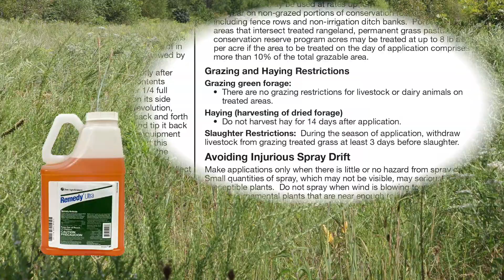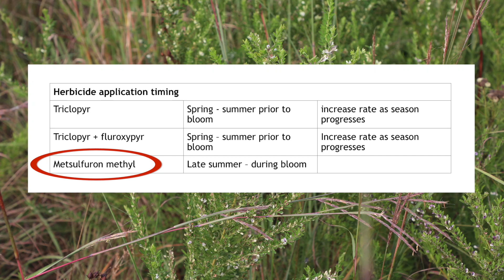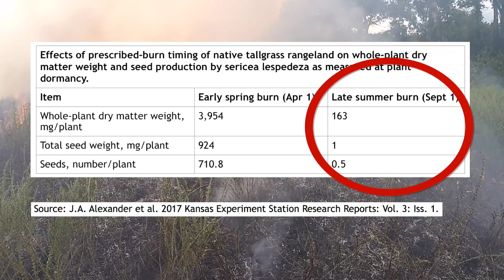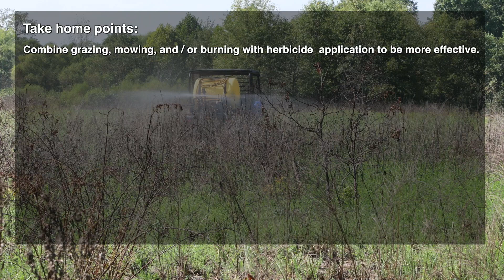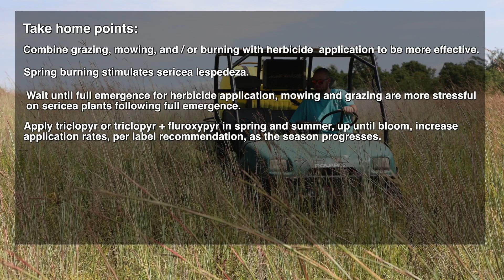An Integrated Approach to Sericea Lespedeza Management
Jef Hodges, NBCI’s Grasslands Coordinator, walks you through how to manage sericea lespedeza, one of the most challenging invasive plants that land managers face today